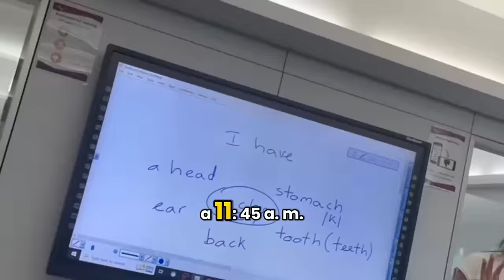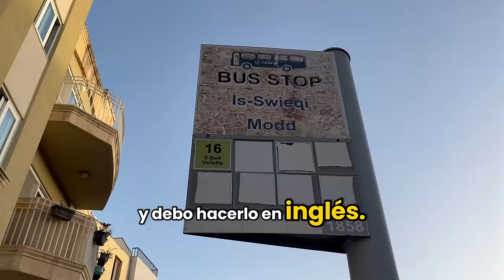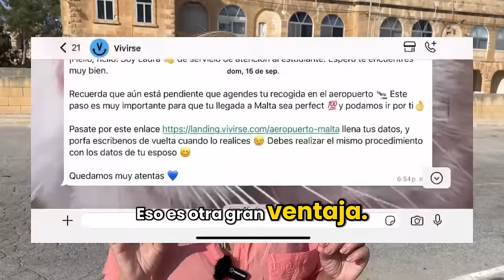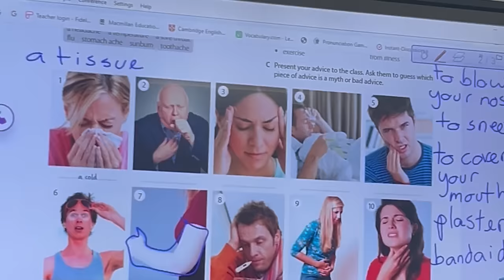Cómo ESTUDIAR INGLÉS en MALTA | Esta fue mi EXPERIENCIA | PROFE MÓNICA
También le dejo el enlace directo al Curso Intensivo de Ortografía; son 40 lecciones grabadas en HD con contenido exclusivo que no encontrarás en ninguna otra plataforma.